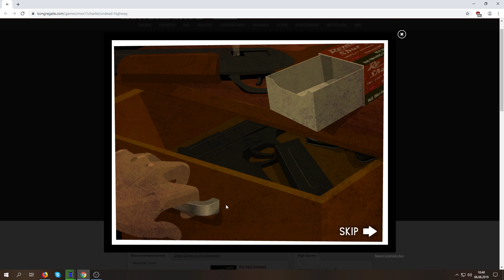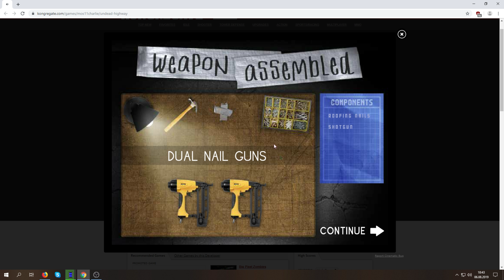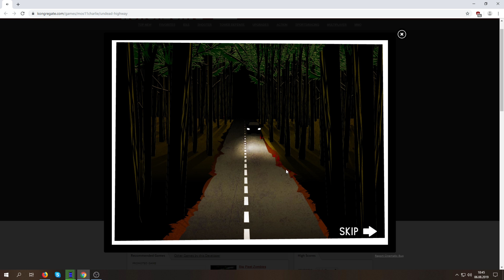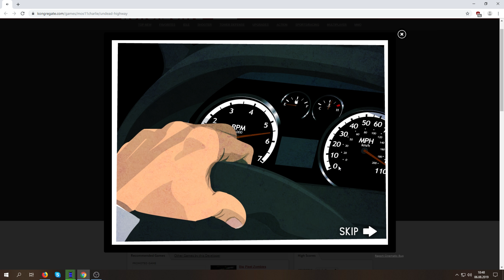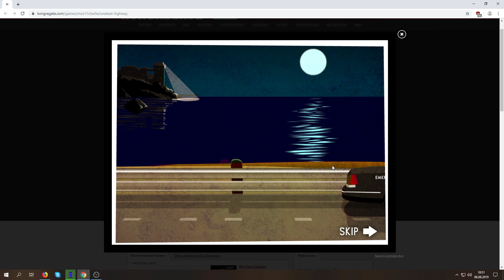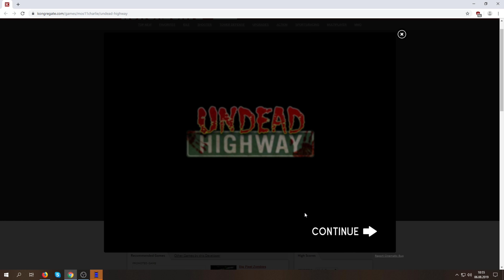Undead Highway playthrough